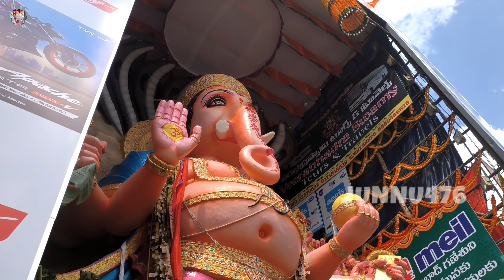ఖైరతాబాద్ గణేష్ 🙏🏻🙏🏻 || Khairatabad Ganapati 🔥|| Junnu476